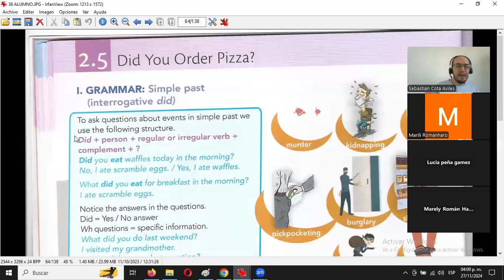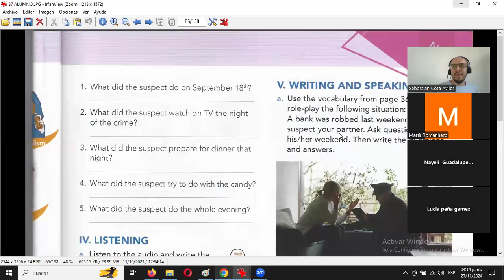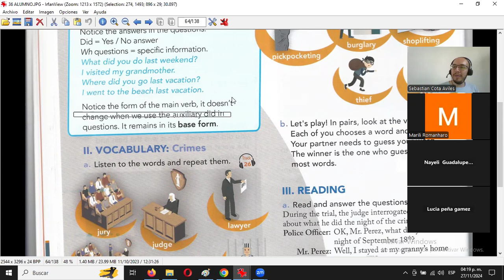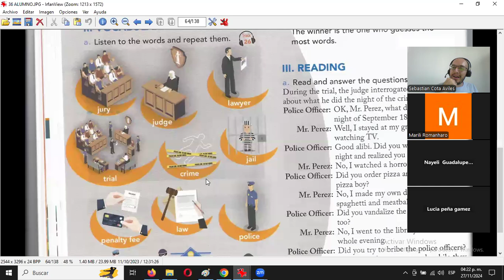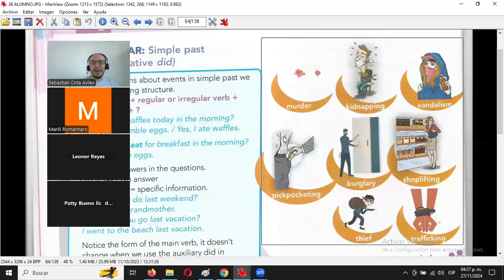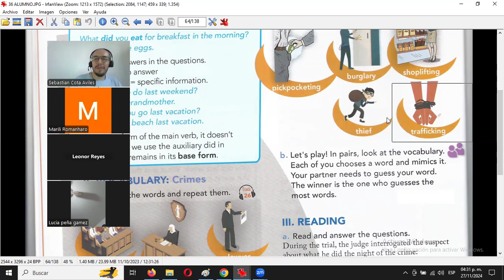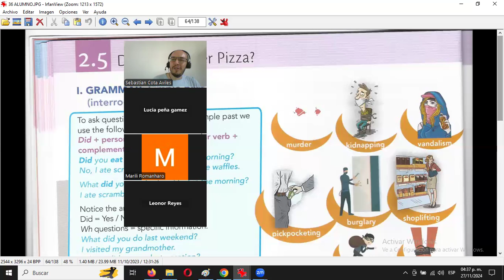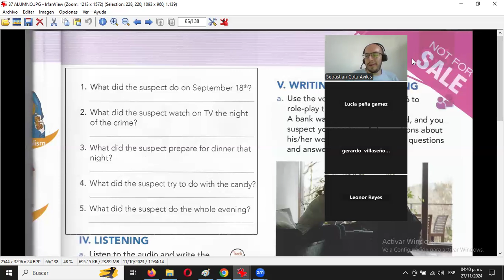2024 11 27 2DO AÑO